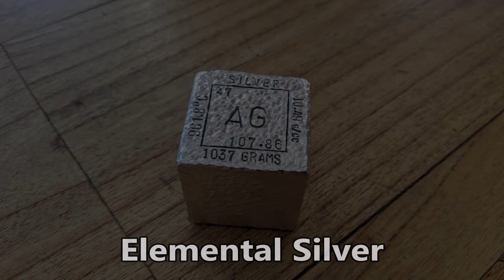Take heed - SILVER is Fiat Kryptonite!